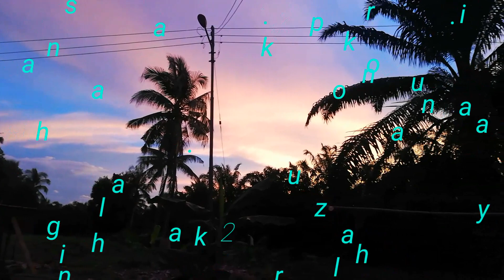cerita pendek .toyol pokok pisang.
pengembaraan